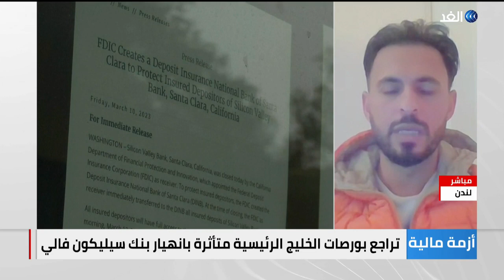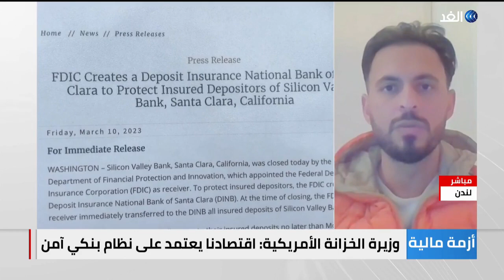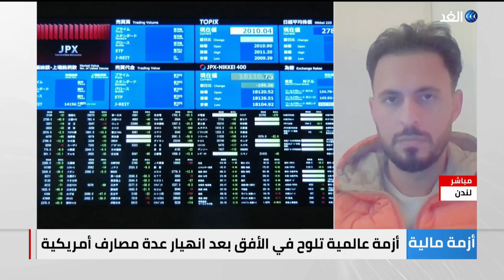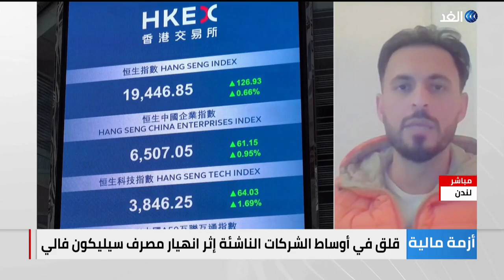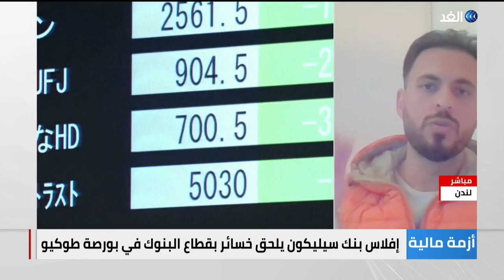باحث اقتصادي: موقف البورصة في أمريكا وأوروبا مازال خطرا بسبب انهيار بنك سليكون فالي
أعلن صندوق_النقد_الدولي أنه يراقب عن كثب تطورات انهيار بنك_سيليكون_فالي وتداعياته على الاستقرار المالي.
وكانت مصادر أمريكية قد كشفت عن أن الإدارة الأمريكية ستصدر إعلانا جوهريا في وقت لاحق لدعم الودائع في بنك سيليكون فالي الذي انهار يوم الجمعة والحيلولة دون اتساع نطاق التداعيات.
مزيد من التفاصيل من لندن نعيم اسليم الباحث الاقتصادي مع الإعلامي صلاح الدين الوحيدي.